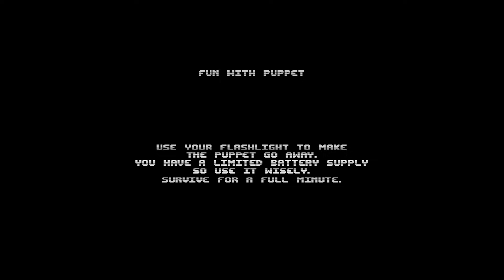This NEW FNAF 1 REMAKE is TERRIFYING.. - FNAF Abandoned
FNAF Abandoned a horror game that remakes the original five nights at freddys..